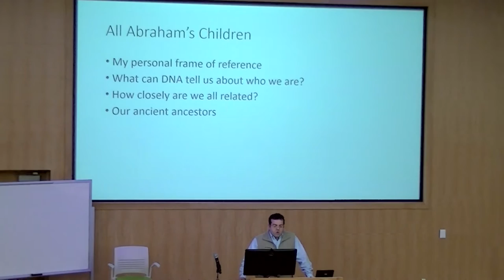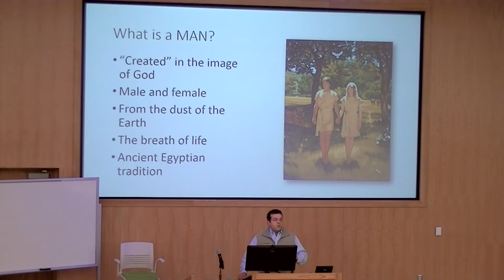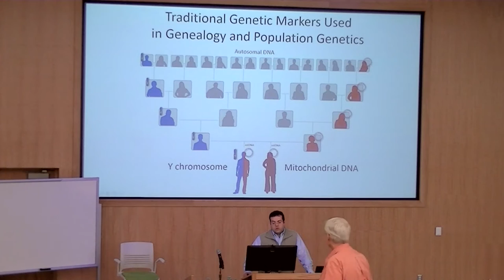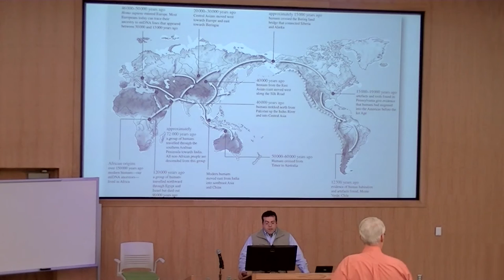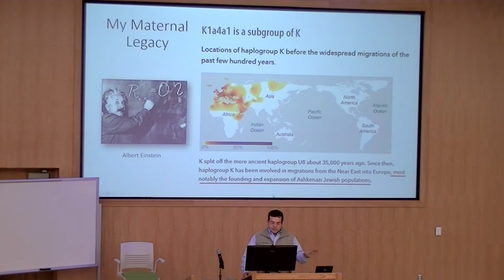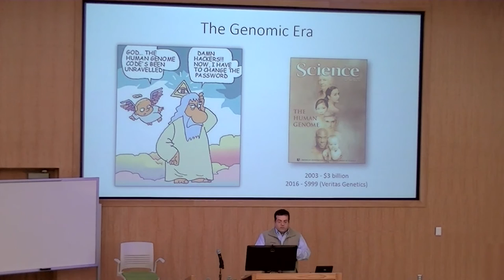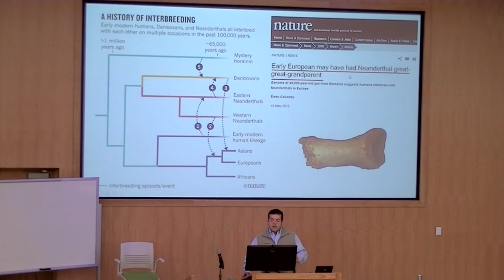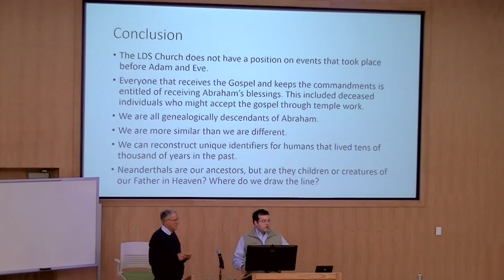Ugo A. Perego - "All Abraham’s Children: A Genetic Perspective"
This is a presentation by Ugo A. Perego at the 2016 Second Interpreter Science & Mormonism Symposium: Body, Brain, Mind, and Spirit, which took place on UVU campus in Orem, Utah, on March 12, 2016.  More information about this conference may be found